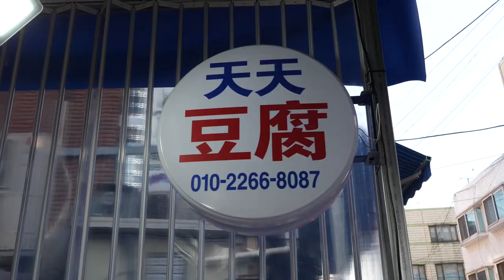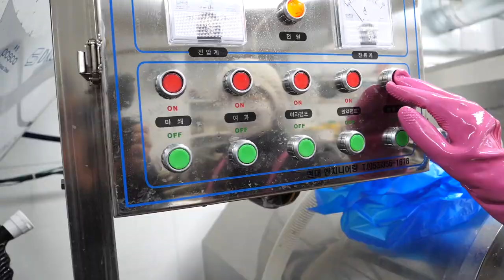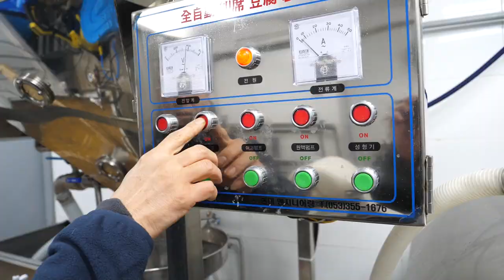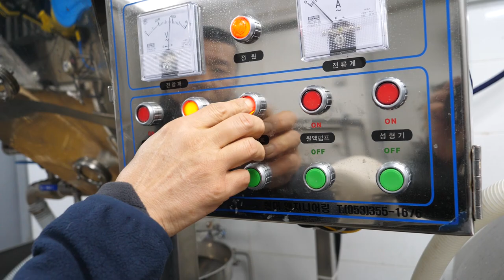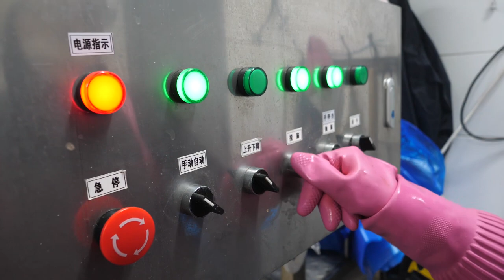입에서 살살녹는 종이 두부 만들기 / Making various types of tofu-Chinese food in Korea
남구로시장 내 텐텐두부
여러가지 두부 만드는 과정(건두부,훈제두부,모두부,초두부)
서울 구로동로 26길 105